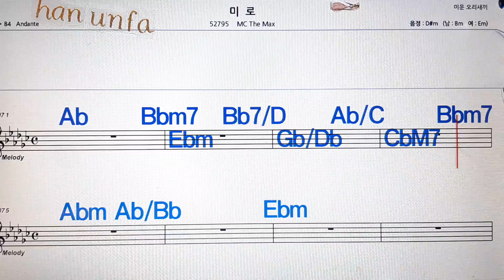미로/MC the max(엠시더맥스)💋노래방, 통기타 , 코드 큰악보, 가라오케, 반주💖Karaoke, Sheet Music, Chord, MR